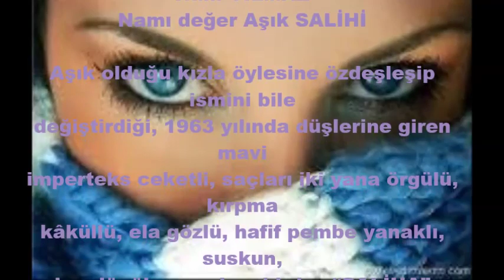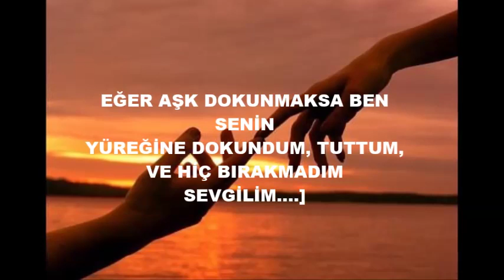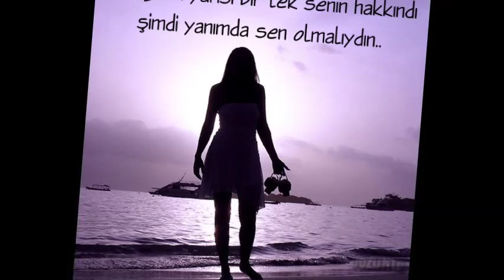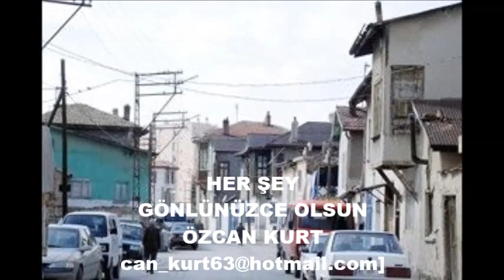SALİHA AŞIK SALİHİ- İLK VE TEK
Özcan KURT- SÜVARİİ